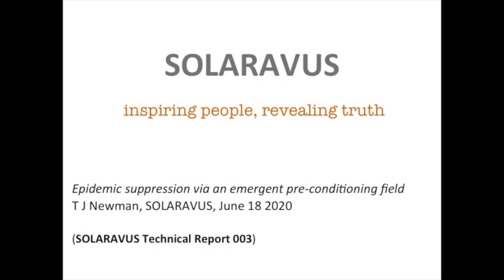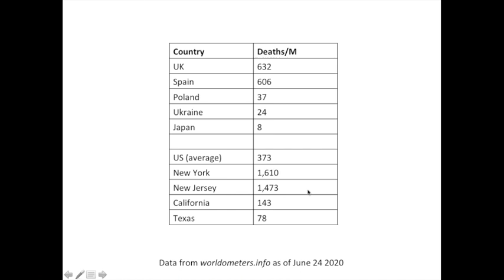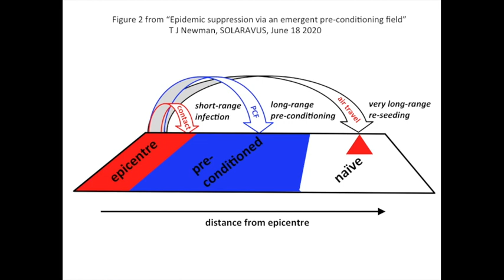COVID-19 Pre-Conditioning Field (PCF) Hypothesis: Overview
Thea Newman presents a brief overview of her "pre-conditioning field" (PCF) hypothesis that was put forward recently to explain a number of puzzling features of the COVID-19 pandemic.

A longer video presentation explains the idea in more detail and can be found here:

The paper entitled "Epidemic suppression via an emergent pre-conditioning field" is a technical report from Thea's company SOLARAVUS and provides a more detailed account of the ideas discussed in this video, along with a full list of references.

Thank you to everyone for your time watching this short talk and the longer video presentation. Regardless of whether the PCF hypothesis is correct or not, we believe it is interesting enough to spark new ideas that can help us combat the COVID-19 pandemic,  plan better for future epidemics, and improve the prevention and treatment of infectious diseases.

To help give viewers a sense of Thea's background, her scientific papers, spanning a 30-year career, can be found on her Google Scholar page:

Thea is happy to receive feedback, and depending on the volume of questions will attempt to answer all queries.

The technical report describing this work was originally excluded from the main public repositories of new scientific findings: medRxiv, bioRxiv, arXiv and preprints.com on the basis that it is "not clinically relevant" or "only a hypothesis". The main purpose of this short talk and the longer video is to allow everyone access to these ideas via an easily accessible platform.